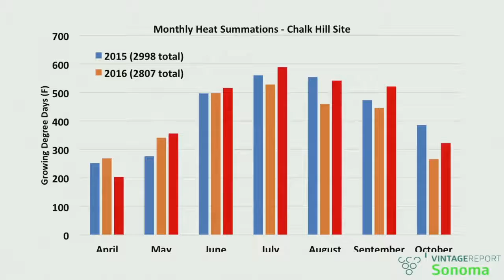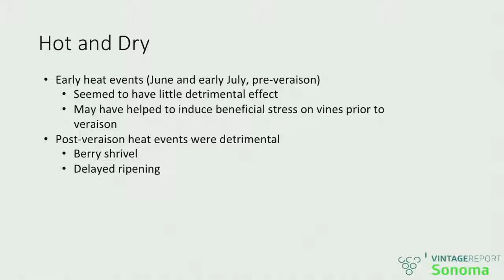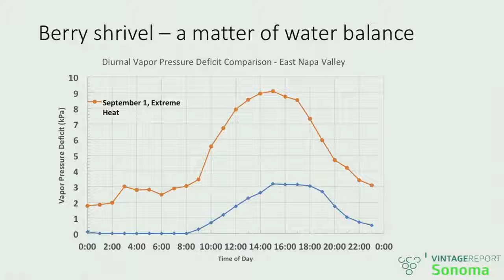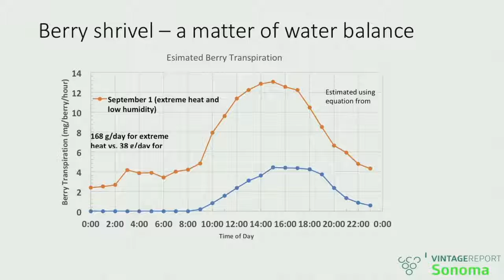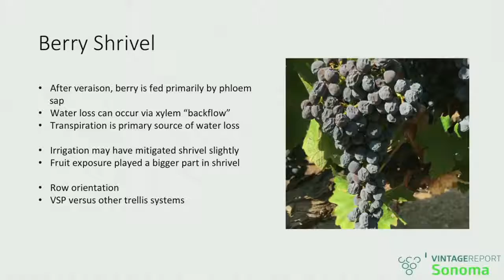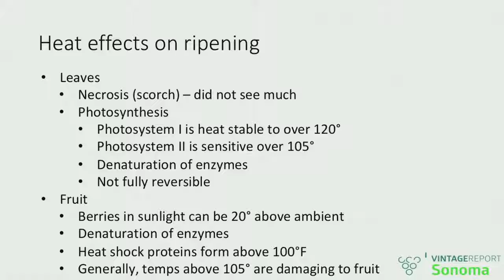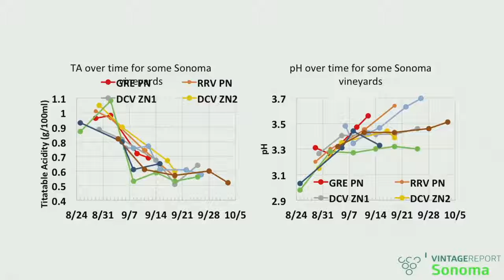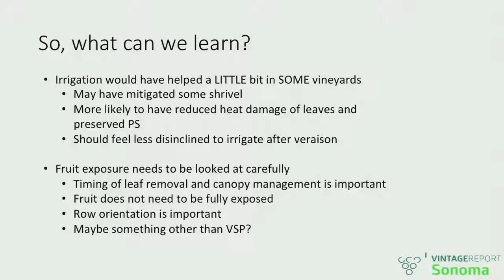2017 Sonoma Vintage Report - Mark Greenspan - Weather Impacts on the 2017 Vintage pt. 2